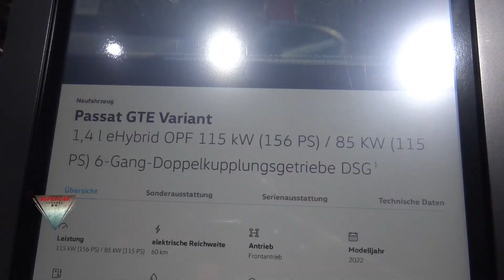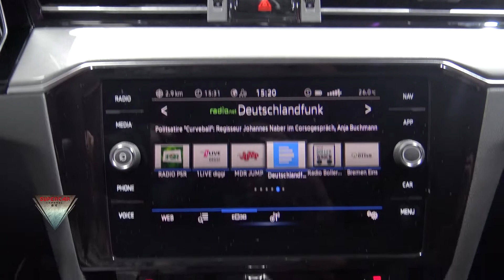2022 Volkswagen Passat GTE Variant 1.4 eHybrid Interior and Exterior Walkaround IAA 2021 Munich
2021 Brabus 800 Mercedes  Exterior Walkaround  IAA 2021 Munich  model filmed inside and outside at IAA 2021 Munich Messe Munchen !

2021 Brabus 800 Mercedes   Interior Exterior Walkaround IAA 2021 München Modell innen und außen gefilmt auf der IAA 2021 München Messe München!